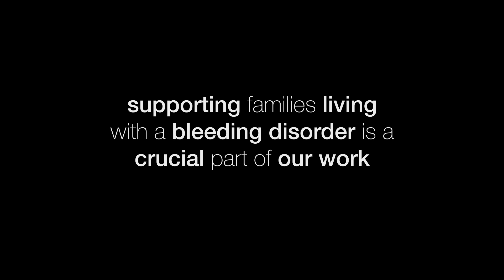2019 Fundraising Appeal - Will tells his story